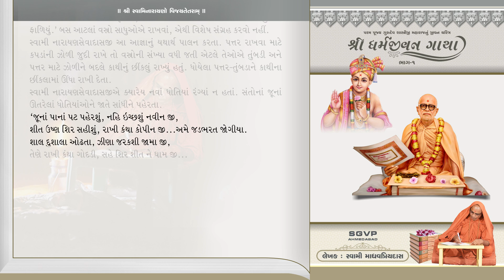Shree Dharmajivan Gatha Part_1 || Prakaran -51 ||Digital Book||Writer : Swami Shree Madhavpriyadasji